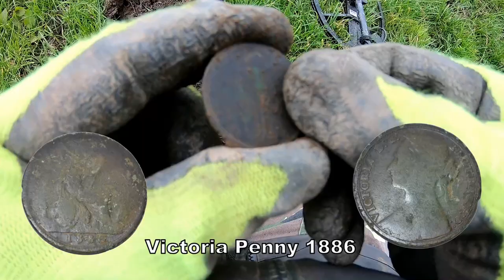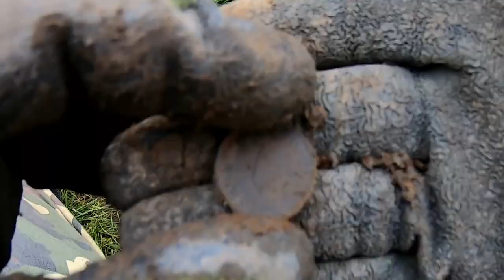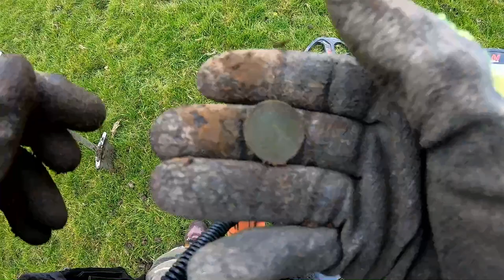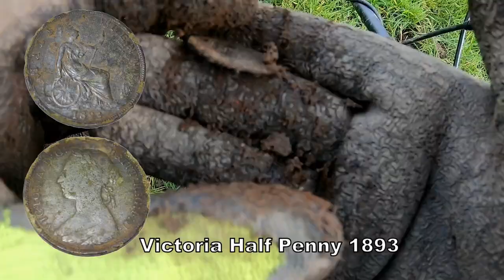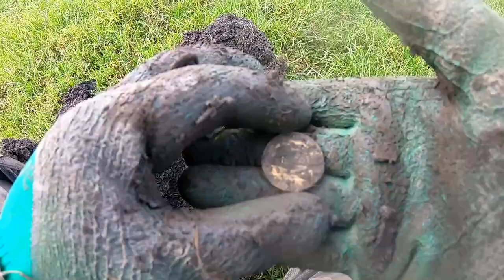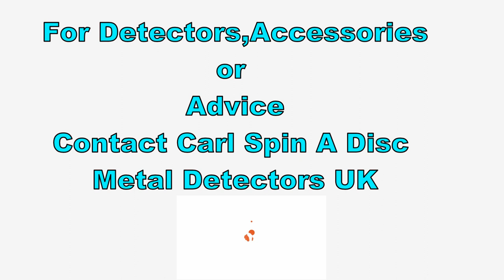Silver Artifact , But What is For & What silver & Artifacts Did I Find?